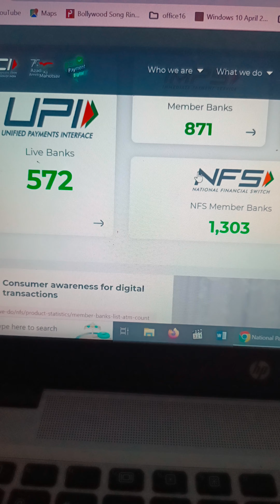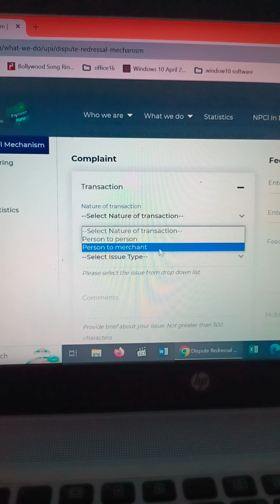गलत अकाउंट मे गए हुआ पैसा वापस लाये